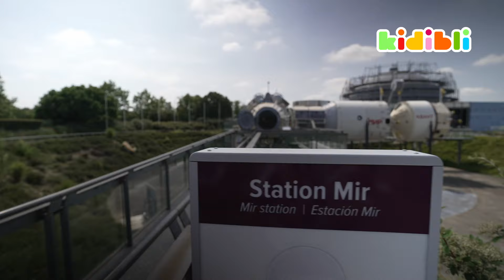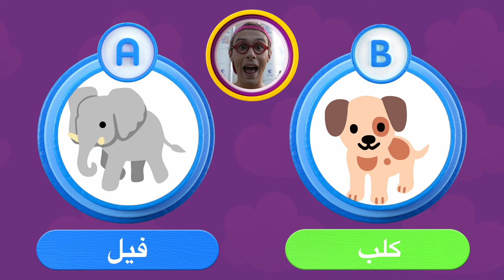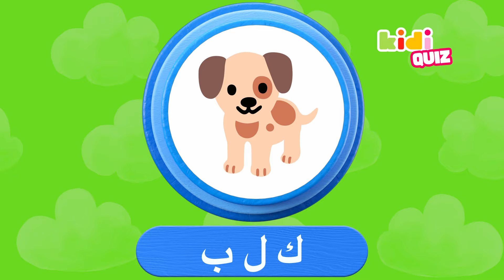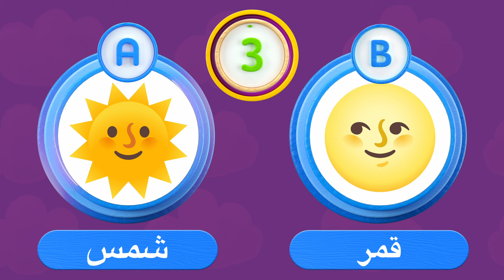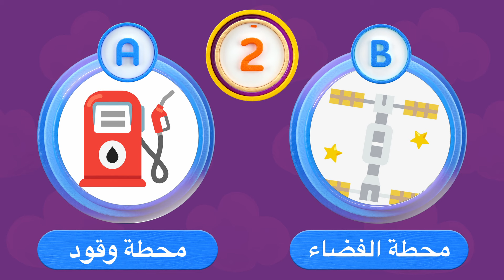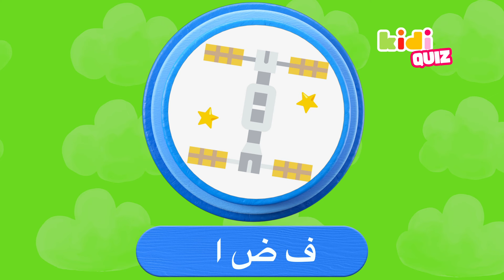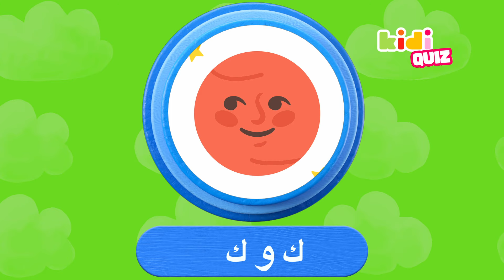مجموعة النظام الشمسي للأطفال | فيديوهات علمية تعليمية للأطفال | Kidibli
مرحباً! أهلاً بكم في Kidibli، حيث نجعل التعلم ممتعًا ومثيرًا! 🎉

استعدوا ليوم مليء بالمغامرات، حيث سننطلق لنتعلم كل شيء عن نظامنا الشمسي والسفر إلى الفضاء. سيكون الأمر ممتعاً للغاية! 🪐

سنرى ما تعلمته من مغامرتنا خلال اختبار Kidi🧐 لذا... انتبه جيداً! 🌟

لا تفوت فيديو جديد للأطفال هذا الجمعة!

00:00 المقدمة
01:02 لنتعلم عن نظامنا الشمسي!
12:04 حان وقت اختبار Kidi!
14:40 حان وقت رقصة Kidi في الفضاء!
15:35 لنتعلم عن المريخ واستكشاف الفضاء!
24:25 لنتعلم عن الروبوتات الفضائية!
28:07 حان وقت اختبار Kidi!
30:48 حان وقت رقصة Kidi!

لا تفوتوا فيديو جديد للأطفال كل يوم جمعة!

حول كيديبلي: انطلقوا في رحلة تعليمية لاكتشاف عالمنا الواسع! في كل حلقة، سنتعلم موضوعًا مختلفًا من خلال مغامرة جديدة وممتعة! مهن مثل رجال الإطفاء، ومواضيع علمية، وعجائب الطبيعة، والحيوانات هي بعض من الرحلات الرائعة التي سنعيشها! التعلم ممتع! لذا امسكوا بقبعاتكم، سنرقص، سنستكشف، سننمو، سنختبر معرفتنا، والأهم من ذلك سنجرب كل ما نستطيع في الحقل! 🚀 لنجعل عالمنا الرائع ملعبنا! 🌟

شكرًا لـ يو زهانغ، المدير للاتصال والرقمنة وأنطوان توريه متحف الجو والفضاء - مطارات باريس وبورجيه اعتماد الصور: Canva، pixabay، rexel اعتماد الموسيقى: ثييري سفورزا - فرانتز فاجوت - لودوفيك لوي - مكتبة يوتيوب